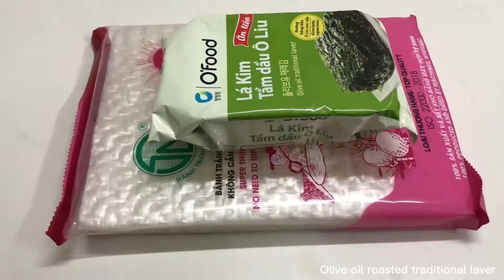[SIÊU DỄ] LÁ KIM CHIÊN GIÒN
Lá kim chiên giòn:
**Nguyên liệu:
    - Bánh tráng
    - Lá kim
    - Nước
    - Dầu ăn
    - Muối mì tôm (hoặc các bột gia vị ăn kèm khác)